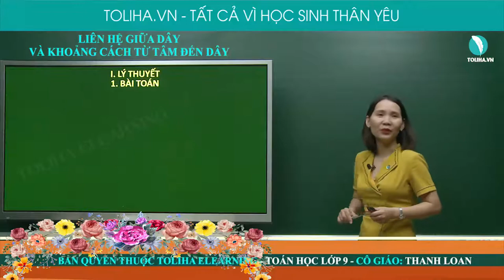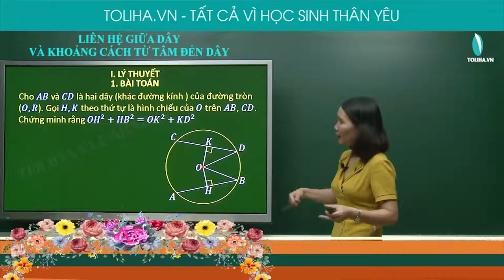Liên hệ giữa dây và khoảng cách từ tâm đến dây - Đường tròn - Toán 9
1. BÀI TOÁN
Cho 𝐴𝐵 và 𝐶𝐷 là hai dây (khác đường kính ) của đường tròn (𝑂,𝑅). Gọi 𝐻,𝐾 theo thứ tự là khoảng cách từ 𝑂 đến 𝐴𝐵, 𝐶𝐷. Chứng minh rằng 𝑂𝐻^2+𝐻𝐵^2=𝑂𝐾^2+𝐾𝐷^2